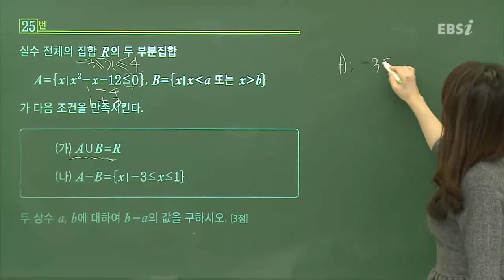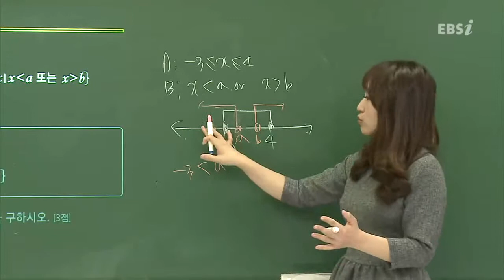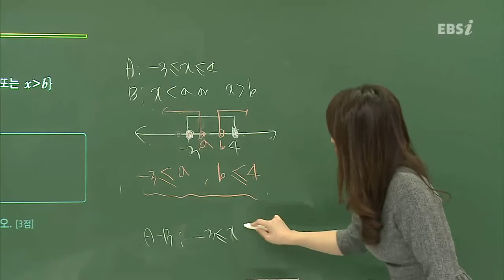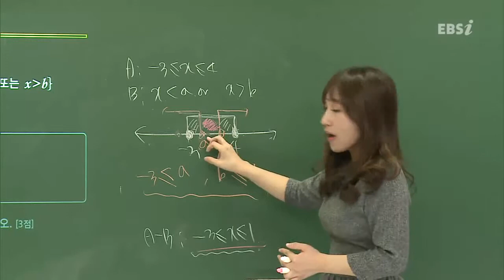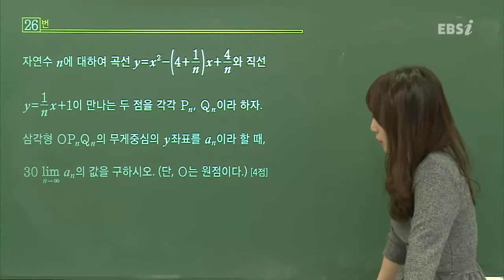201603교육청A25@문과@고3@EBS@최은진